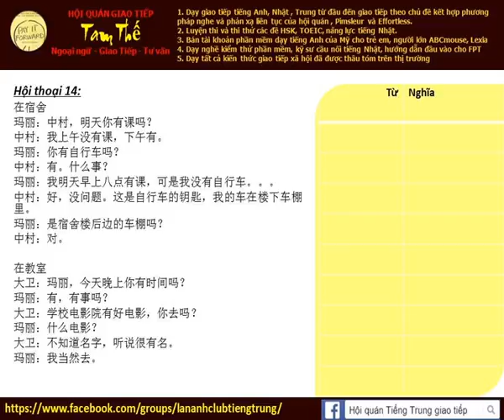Bài 14a Nghe phản xạ tiếng Trung giao tiếp